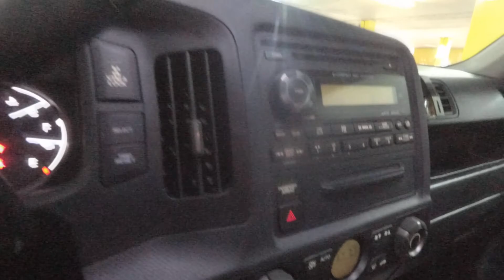Honda Ridgeline 2011